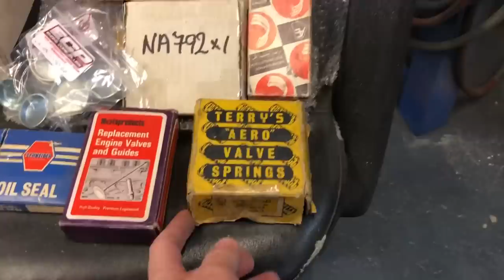Barn find Vauxhall Ha Viva Engine strip down Rebuild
In this video Chris starts work on the Viva Ha engine rebuild.

We do hope you enjoy this video and Check out our other videos on all kinds of vehicles including Barn finds, Quick flips, First wash, Repairs, Salvage, Restorations, Will it run, Accident damaged, Cat S, Cat N, Cat X Copart Auction bargains, Non Runner and anything else that arrives at the Salvagerebuildsuk workshop.

We do receive quite a few questions regarding tools and equipment that we use for various jobs. Unfortunately there is too many to list but some of the brands we use include Snap-on, Blue-point, Makita, Sealey, Clark, Esab and Sykes-Pickavant.